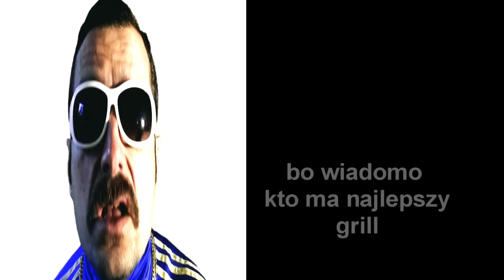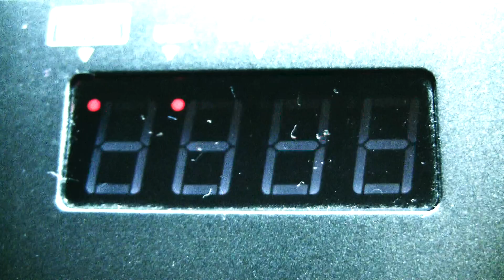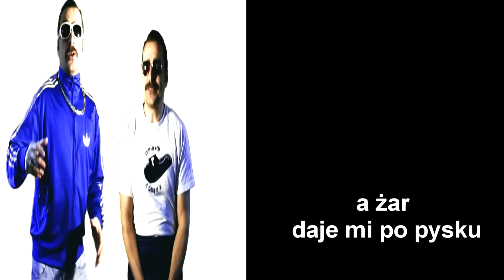GRILL ATTACK "Mam ja grilla!" KARAOKE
Kawałek z płyty "I Love Kiełbasa"
Słuchaj  "kiełbasy" za free, ssij za grosze tu: